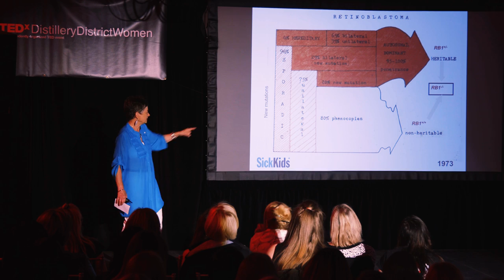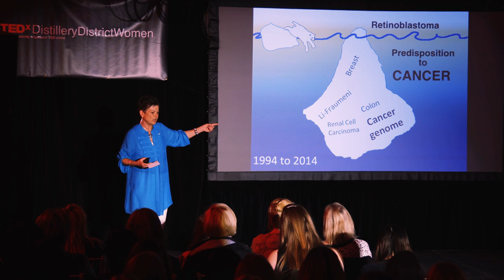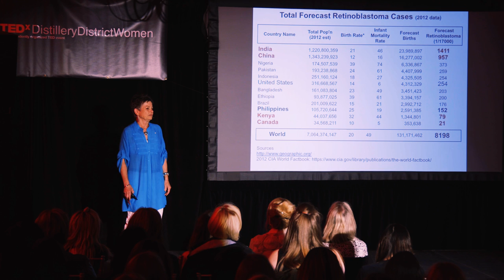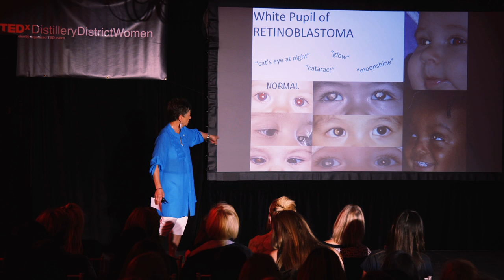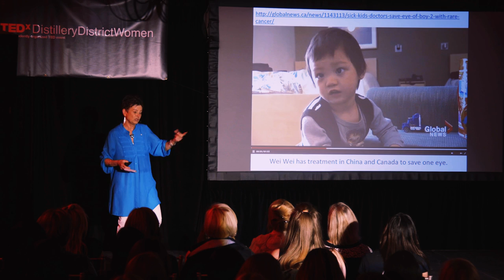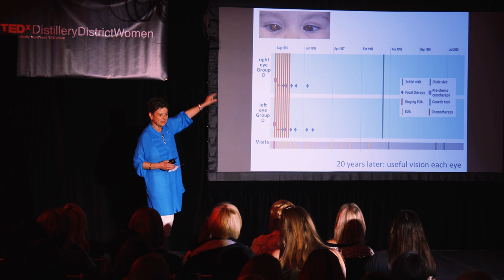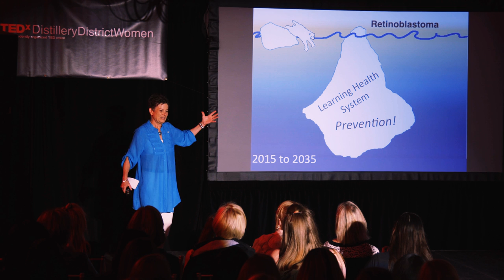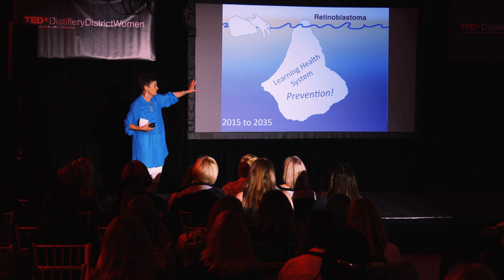Global Impact of One Rare Disease | Brenda Gallie | TEDxDistilleryDistrictWomen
Dr. Brenda Gallie is a world-renowned ophthalmologist who has championed groundbreaking research on the genetics of retinoblastoma, a rare cancer of children's eyes. Based on her research, Brenda has been named a Member of the Order of Canada